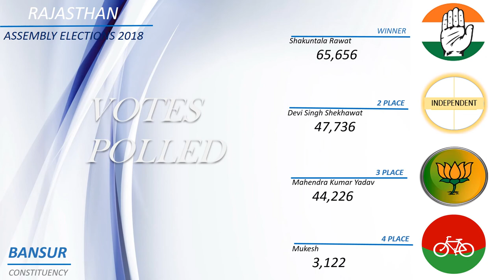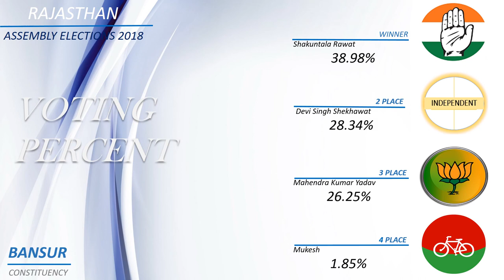BANSUR Assembly Constituency